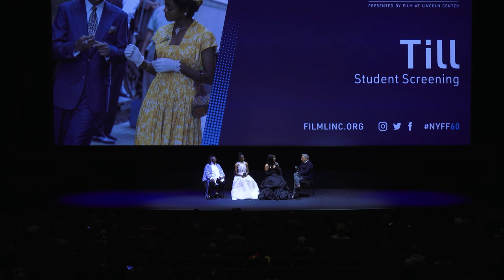Chinonye Chukwu, Danielle Deadwyler & Whoopi Goldberg on Till | NYFF60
Director Chinonye Chukwu and actors Danielle Deadwyler and Whoopi Goldberg discuss Till, a Spotlight selection of this year’s festival, moderated by NYFF Executive Director, Eugene Hernandez.

Chinonye Chukwu’s modern-day death-row drama Clemency was one of the most accomplished breakthroughs in recent American cinema. The director has traveled back to the 1950s to tell the story of Mamie Till-Mobley, the Chicago woman whose son, Emmett Till, was lynched while visiting cousins in Mississippi and whose body became an indelible image of the horrors of American racism. Employing a direct, unflinching, yet sensitive gaze, Chukwu has created the definitive drama of this woman’s grief and resilience, and in an astonishing performance, Danielle Deadwyler captures both a mother’s indescribable heartbreak and her inspiring ascension to the role of civil rights activist. Till is a momentous reminder of an ever-present tragedy, featuring painstaking production design, subtly expressive camera framing and composition, and a note-perfect supporting cast, including Sean Patrick Thomas, Jalyn Hall, Tosin Cole, John Douglas Thompson, Frankie Faison, and Whoopi Goldberg. A United Artists release.